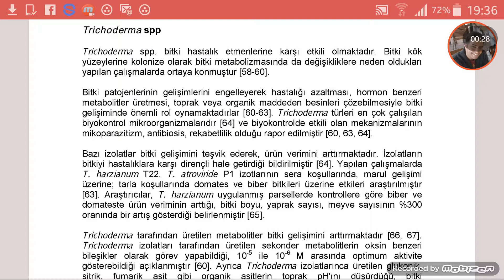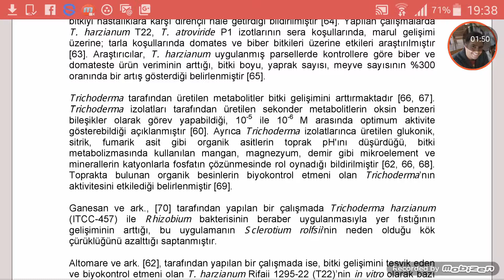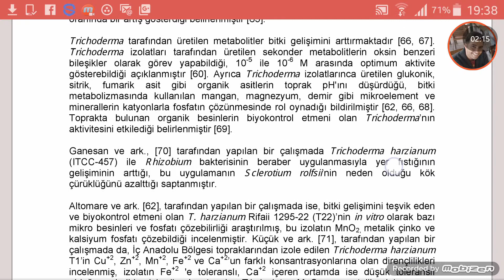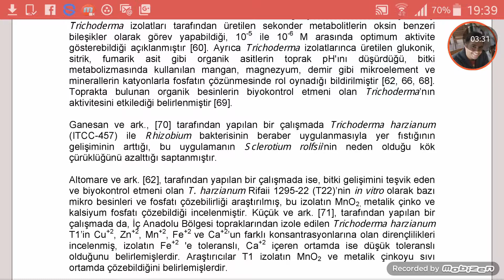Trichoderma harzanium nedir ne işe yarar?(1)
Trichoderma harzanium nedir ne işe yarar?
KAMERA SAMSUNG NOTE4
İKİNCİ KAMERA: MOBIZEN SCREEN RECORDER
KAYIT: VOLKAN TEMİZ
OYUNCU: PSEUDOMONAS
AYAKKABI: NIKE
GÖZLÜKLER:SALVATORE FEROGAMO

DİĞER SOSYAL PAYLAŞIM KANALLARIMIZ.

Arkadaşım olduğun için Teşekkürler! Thanks for being a bro!
.__SERT BİR ARKADAŞ YUMRUĞU.